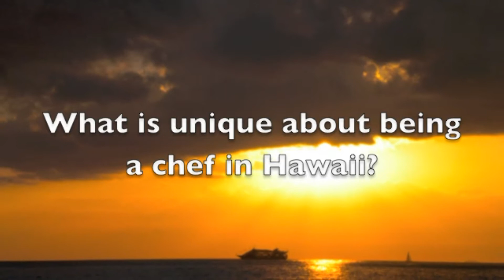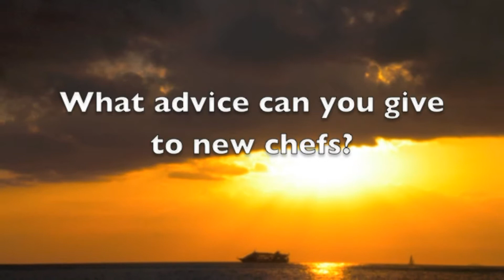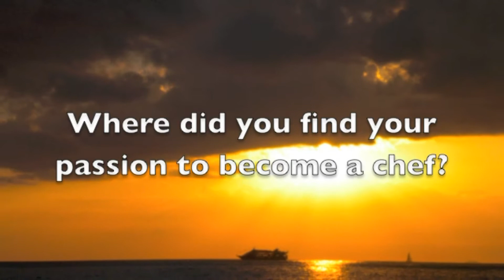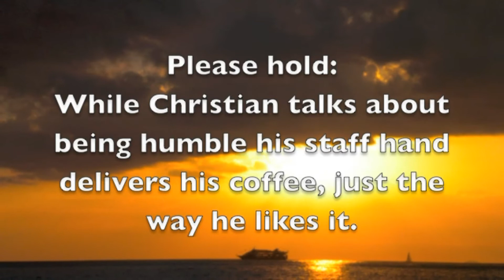PANG Hawaii Panel Video, May 2011